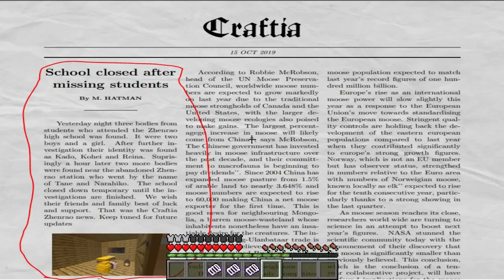จะเป็นอย่างไร? ถ้าเกิดมีผี เทเคะ เทเคะ สุดหลอนจากประเทศญี่ปุ่นมาอยู่ในมายคราฟ? (Minecraft TekeTeke)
Garena ID : gladiatorra5
Minecraft : SunlightSparkz

► My Software ◄
โปรแกรมอัดคลิป : Fraps
โปรแกรมตัดต่อ : Sony Vegas Pro 15 [64bit]
โปรแกรมสตรีมเกมส์ : OBS Studio